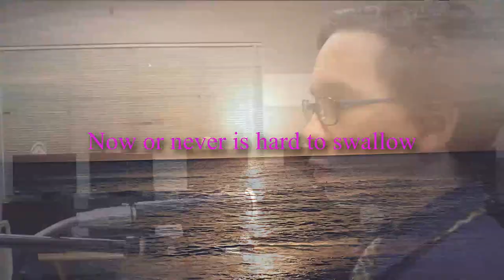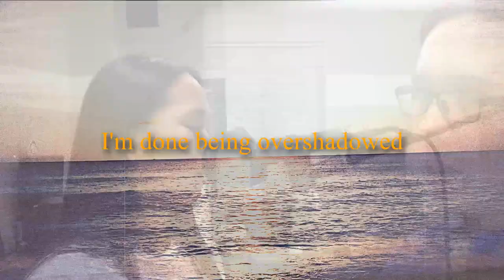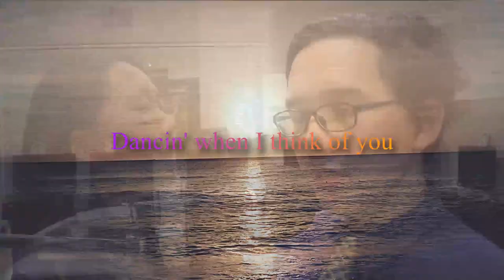JacobP4 - Purple and Yellow (ft. Luby) [Lyric Video]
Female Vocals: Luby